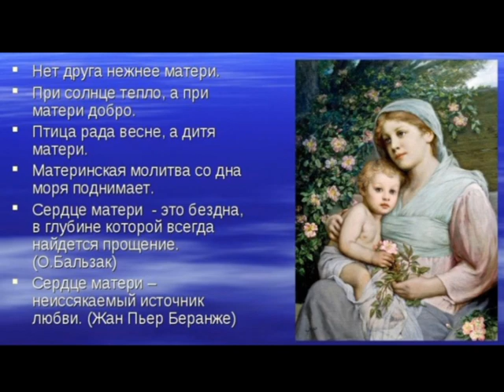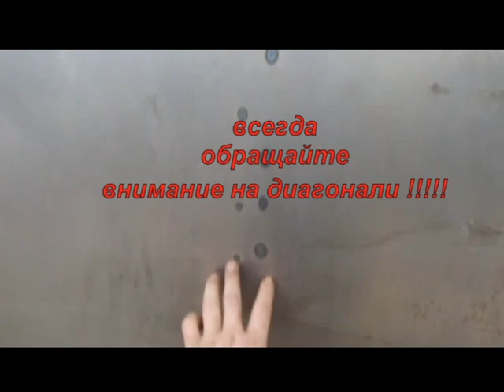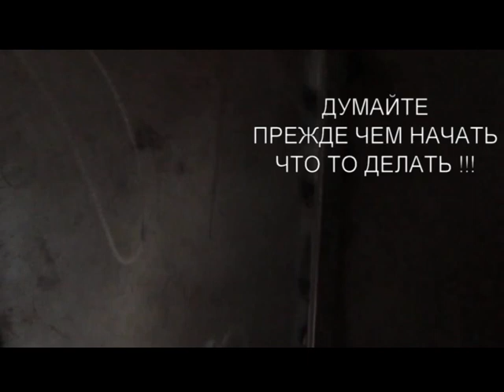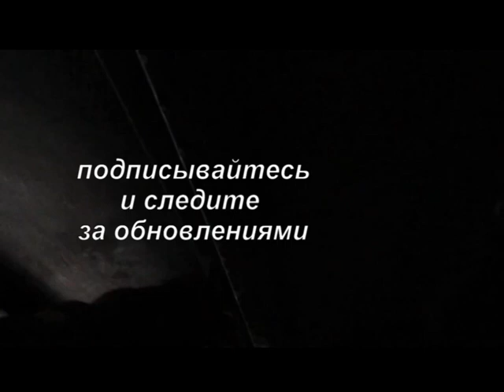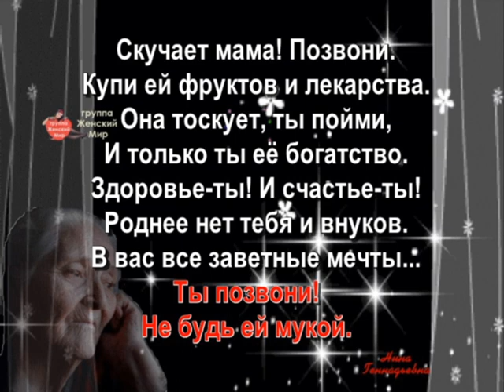ВОРОТА Ремонт Изготовление Возможные Проблемы и Недостатки Советы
ВОРОТА Возможные Проблемы -Делюсь Опытом .Ремонт  Изготовление Советы Рекомендации Качественно Правильно. На что обращать внимание !!! Замок Петли.Монтаж.
ЗАНИМАЮСЬ СВАРКОЙ ПРОФЕССИОНАЛЬНО С 2008 ГОДА.ИЗГОТОВИЛ ДЕСЯТКИ ТЫСЯЧ ИЗДЕЛИЙ В ОГРОМНОМ АССОРТИМЕНТЕ  В ШИРОКОМ ЦЕНОВОМ ДИАПАЗОНЕ ! ПОСТОЯННО НОВИНКИ И РАСШИРЕНИЕ АССОРТИМЕНТА!РАССКАЖЕМ,ПОКАЖЕМ,ПОРЕКОМЕНДУЕМ! ДЕЛЮСЬ МНОГОЛЕТНИМ ОПЫТОМ !